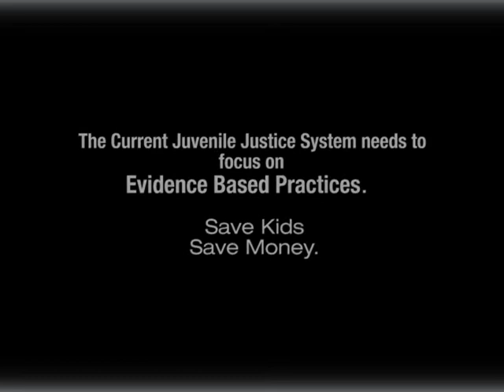Penn Juvenile Justice